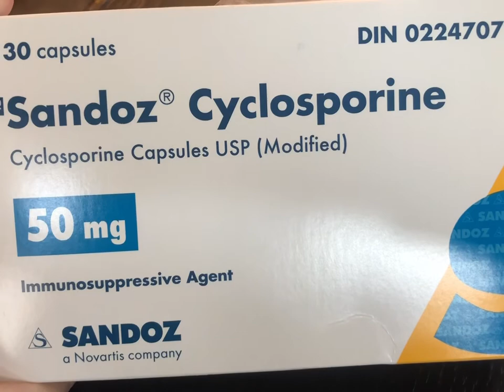My steven Johnson’s syndrome story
My battle with SJS. Hope that my story can help others.